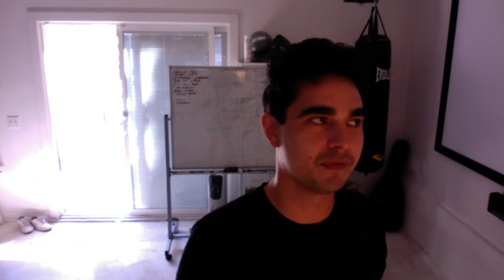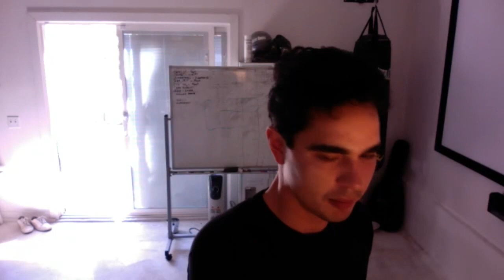Max Minghella ('The Handmaid's Tale') on Emmy recognition following 'arduous and difficult' year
Max Minghella ('The Handmaid's Tale') on the show's 'meaningful' Emmy recognition following 'arduous and difficult' year. The first-time nominee chats with Gold Derby's Luca Giliberti.

ABOUT GOLD DERBY:
Gold Derby features celebrity videos plus expert predictions, tracking who will win Oscars, Emmys, Grammys, Tonys, Golden Globes and top reality TV shows 'The Amazing Race,' 'American Idol,' 'Dancing with the Stars,' 'Survivor,' 'The Voice' and more.